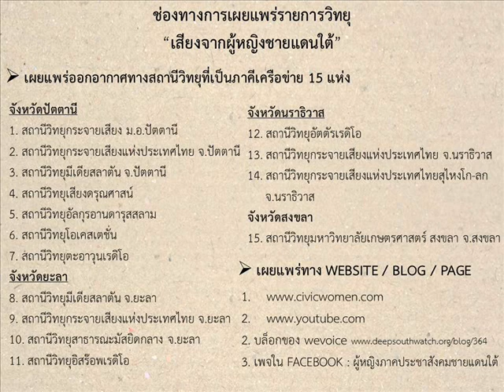ตอนที่ 14 พลเรือนต้องปลอดภัย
เครือข่ายผู้หญิงภาคประชาสังคมฯ ไปเยี่ยมผู้ได้รับบาดเจ็บจากเหตุระเบิดสวนยางที่โรงพยาบาลยะลา เพื่อให้กำลังใจและแสดงให้เห็นว่าเราไม่ทอดทิ้งกัน ไม่ว่าพุทธ หรือมุสลิม สถานการณ์ความไม่สงบที่ผ่านมา พบว่าผู้เสียชีวิต และบาดเจ็บจากเหตุการณ์ร้อยละ 60 ยังคงเป็น พลเรือน จึงเป็นที่มาของการจัดอบรมการปกป้องพลเรือนในแนวทางสันติวิธี ให้แก่ผู้หญิงจากชุมชนและกลุ่มองค์กรประชาสังคมต่างๆ

รายการเสียงจากผู้หญิงชายแดนใต้ ฟังเรื่องเล่าเพื่อการเยียวยาและพลิกฟื้นชีวิต ชุมชน และการสร้างความเข้าใจในการอยู่ร่วมกันของคนในชายแดนใต้

ร่วมสนับสนุนผู้หญิงส่งเสียง โดย เครือข่ายผู้หญิงภาคประชาสังคมเพื่อสันติภาพชายแดนใต้ หรือ Civic Women และสถานีวิทยุแห่งนี้ โดยมีฝ่ายส่งเสริมและเผยแพร่ สำนักส่งเสริมและการศึกษาต่อเนื่อง ม.อ.ปัตตานี เป็นองค์กรภาคีทางวิชาการ